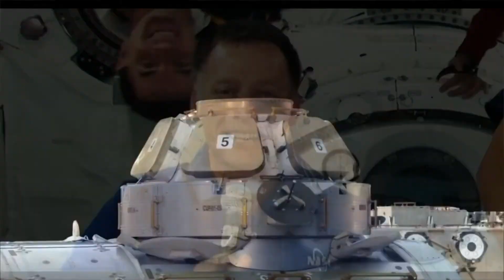space is fake ! song !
eh ..flat